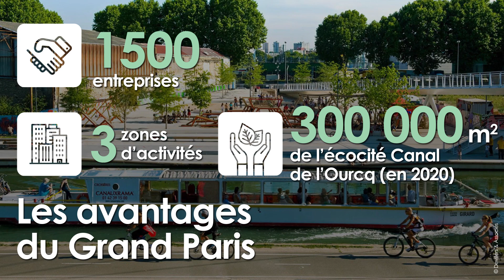Pitch Promotion - Cour Magellan - Noisy le Sec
À seulement 5 km de Paris ! Pitch Promotion vous propose cette belle signature architecturale aux traits « industriels », qui s'installe avec allure dans une rue calme du centre-ville de Noisy-le-Sec. Des appartements neufs à proximité directe des commerces, la résidence est aussi à quelques pas des transports en commun. Prolongés par de beaux espaces extérieurs, les logements neufs, du studio au 4 pièces, ont été pensés pour vous offrir confort et sérénité. Pour devenir propriétaire ou organiser au mieux votre projet d'investissement immobilier, « Cour Magellan » est l'adresse idéale !